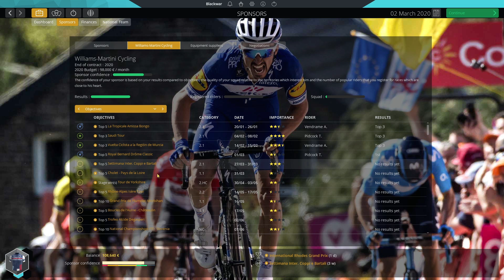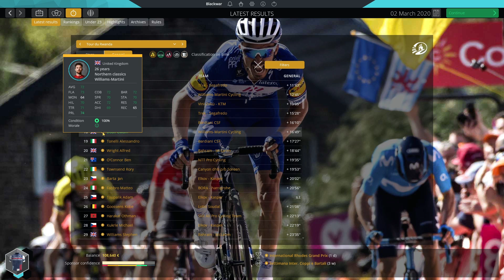RedemptionRide EP.4 || Pro Cycling Manager 2020 Career Mode - Williams Martini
Hello y'all, welcome to Episode 4 of RedemptionRide, our Williams Career Mode, on PCM2020 ! We start in Rwanda for a very interesting stage with Owain Doull, and we then complete our objectives yet again with the Settimana Coppi e Bartali, and the GP Cholet Pays de Loire !

Enjoyyyyyy